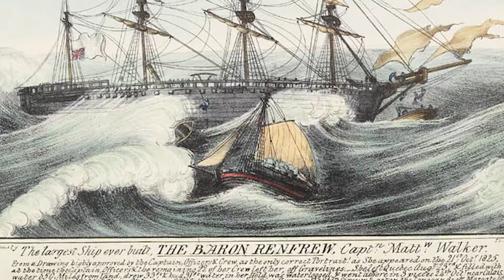Bien de chez nous — Le navire démontable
Au début du 19e siècle, les colons utilisaient des navires démontables pour éviter les taxes sur les importations de chêne et de pin.

« Bien de chez nous » est une série qui présente les contributions créatives et novatrices des Canadiens au reste du monde.

Suivez-nous pour d’autres récits et d’autres aventures. Découvrez l'histoire du Canada comme vous ne l’avez jamais vue !